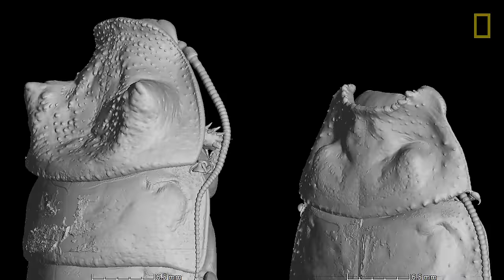Cockroach vs. Cockroach: Watch How These Insects Fight For Love | National Geographic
Male Madagascar hissing cockroaches battle one another, but those with smaller horns may not be at a total disadvantage.

Not only are they capable of surviving under extreme conditions, but roaches may have a way to help ensure their propagation as well. New research shows that male Madagascar hissing cockroaches with smaller horns—which they use in battle over females—compensate with larger testicles that may help them fertilize females.

Read all the "Gory Details" of how these cockroaches can become lovers or fighters, but not both.